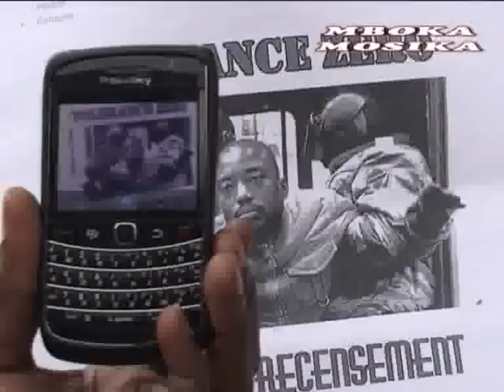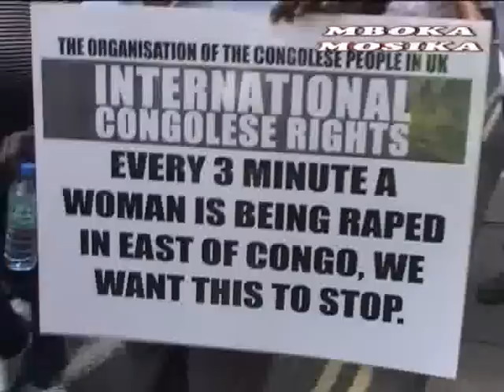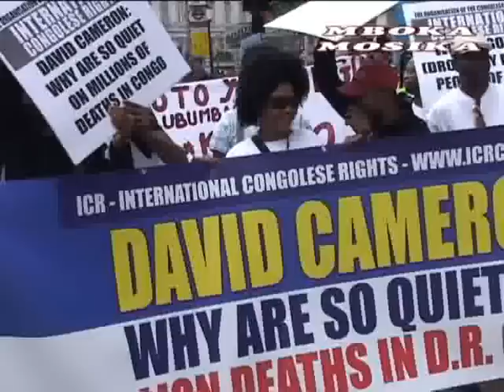MARCHE DE LONDRES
IMPACTE YA MARCHE NA LODON